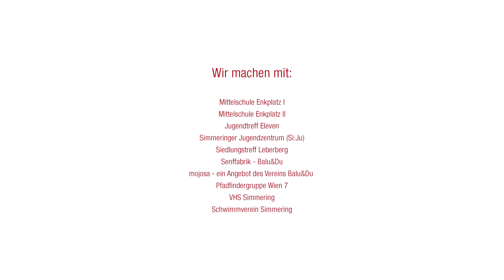Jugendgesundheitskonferenz virtuell_Simmering